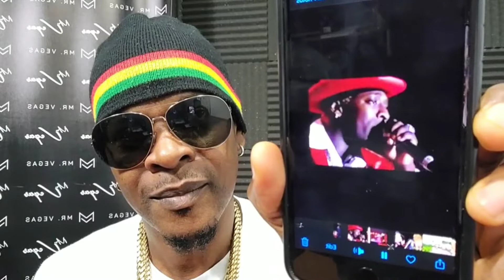MR VEGAS BREAK SILENCE D1SS ELEPHANT MAN BOUNTY MR LEXX KING JAMMY'S EXECUTIVE CONTENTS